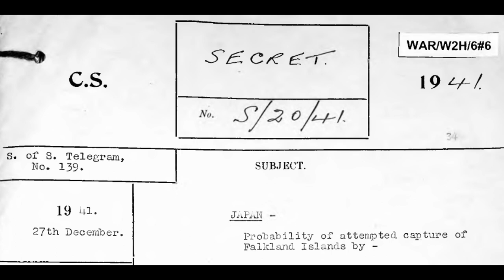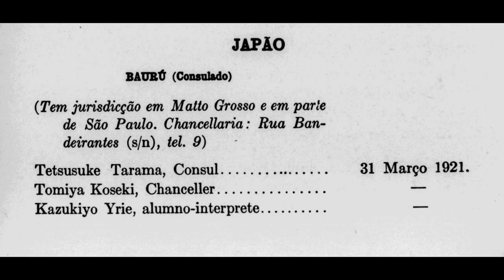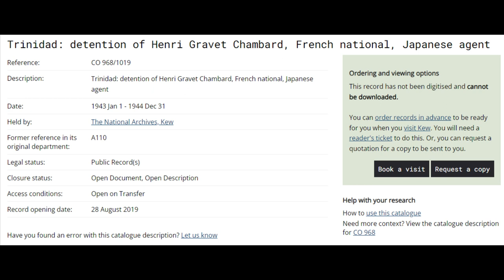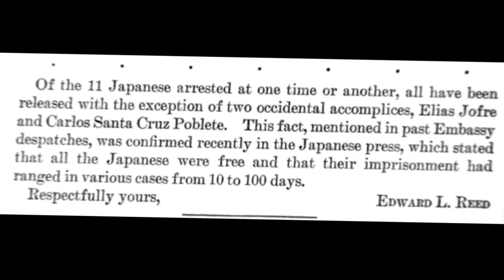EL ESPIONAJE JAPONÉS EN ARGENTINA (1941-1945)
Como hemos visto en otros videos, durante la Segunda Guerra Mundial hubo varios planes nazis para atacar los barcos aliados que arribaban a Buenos Aires, incluso hubo un supuesto plan japonés para invadir las Malvinas, sin embargo es menos conocido el plan nipón para hundir los barcos británicos y estadounidenses que recalaban en el puerto de Buenos Aires haciendo uso, como veremos, de un objeto bastante sorprendente. Según las informaciones del S. I. S., el Servicio Especial de Inteligencia de Estados Unidos, los japoneses Tomiya Koseki y Shozo Murai crearon una red de correos, informantes y saboteadores en la que había nacionalistas chilenos y argentinos con el fin de hundir los buques británicos y estadounidenses que recalaran en el puerto de Buenos Aires. Para se valdrían de estatuillas de la virgen de Luján rellenas de productos químicos.
As we have seen in other videos, during World War II there were several Nazi planes to attack Allied ships arriving in Buenos Aires, there was even an alleged Japanese plan to invade the Malvinas, however, less known is the Japanese plan to sink the British and American ships that called at the port of Buenos Aires using, as we will see, a rather surprising object. According to information from the S.I.S., the United States Special Intelligence Service, the Japanese Tomiya Koseki and Shozo Murai created a network of couriers, informants and saboteurs in which there were Chilean and Argentine nationalists in order to sink the British and American ships that They will dock in the port of Buenos Aires. They would use statuettes of the Virgin of Luján filled with chemicals.
Comme nous l'avons vu dans d'autres vidéos, pendant la Seconde Guerre mondiale, plusieurs avions nazis attaquaient les navires alliés arrivant à Buenos Aires, il y avait même un prétendu plan japonais d'envahir les Malvinas, cependant, moins connu est le projet japonais de couler les navires britanniques et américains qui faisaient escale au port de Buenos Aires en utilisant, comme nous le verrons, un objet plutôt surprenant. Selon les informations du S.I.S., le Service spécial de renseignement des États-Unis, les Japonais Tomiya Koseki et Shozo Murai ont créé un réseau de passeurs, d'informateurs et de saboteurs dans lequel se trouvaient des nationalistes chiliens et argentins afin de couler les navires britanniques et américains qui. accoster dans le port de Buenos Aires. Ils utilisaient des statuettes de la Vierge de Luján remplies de produits chimiques.